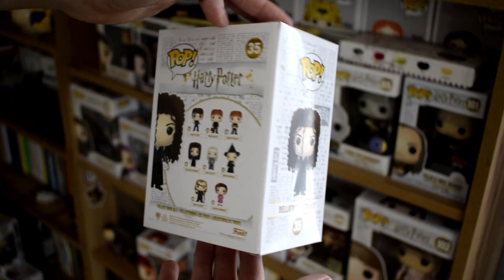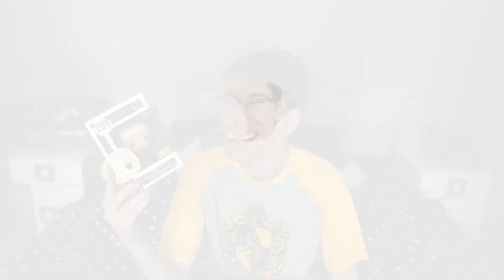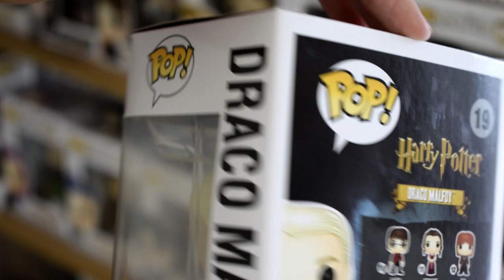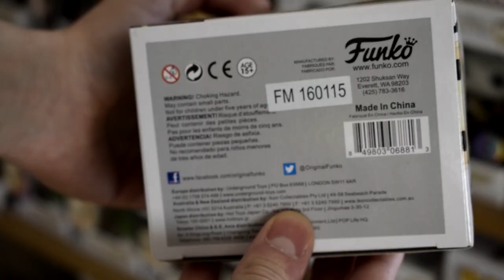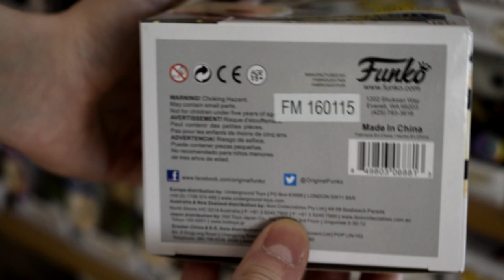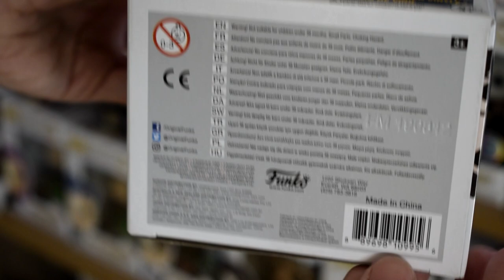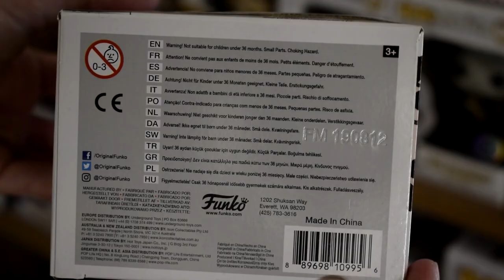FUNKO POP - JAK POZNÁTE FAKE?!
Už jsem Vám naznačil, že mám ve své sbírce figurku Funko POP!, která není tak úplně poctivá, je to totiž FAKE. Dnes si ve videu řekneme, jaké jsou základní rysy pro to, jak falešnou POPku poznat, jakou má hodnotu a kde sehnat její originální variantu! 😇

Mám pro Vás připravenou sbírku svých knížek (vyslyšel jsem návrh z komentáře! 🥳🍀) a také si brzy uděláme takzvané DIY!
V neposlední řadě Vás čekají ukázky z mé "mimoyoutubové" tvorby - z filmu "REVIVAL Klip života" a čtení knihy "Následník trůnu".
Co Vy na to? Těšíte se? 🤩 Dejte mi vědět do KOMENTÁŘŮ.